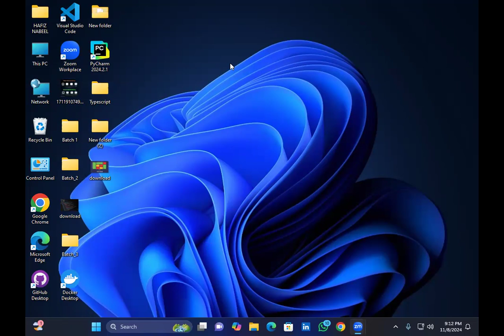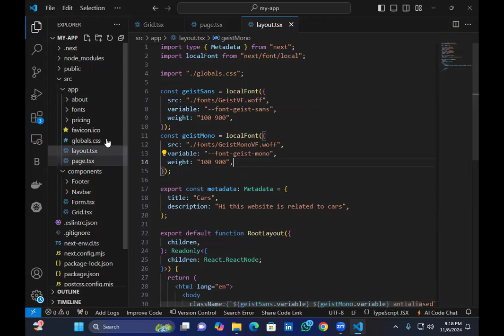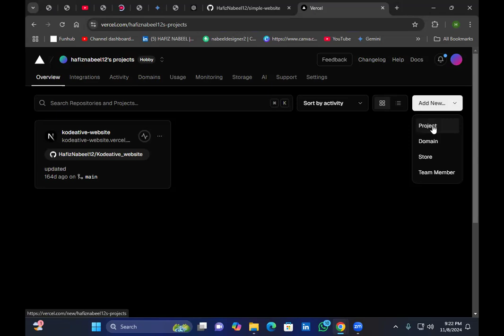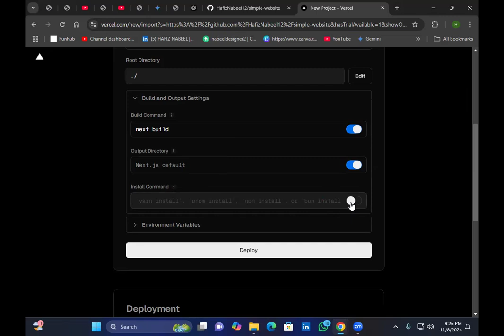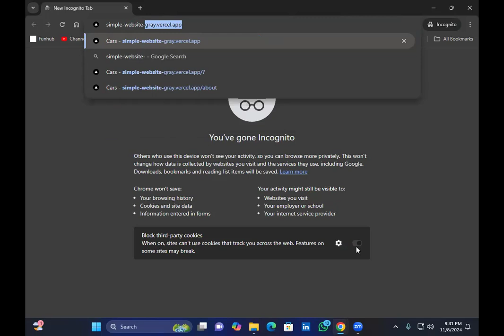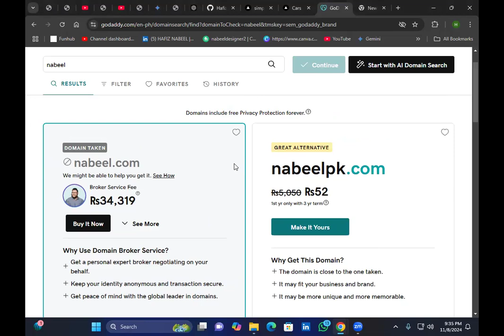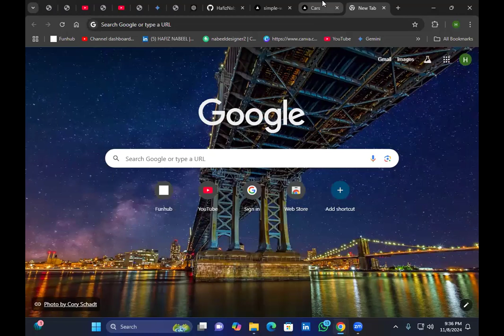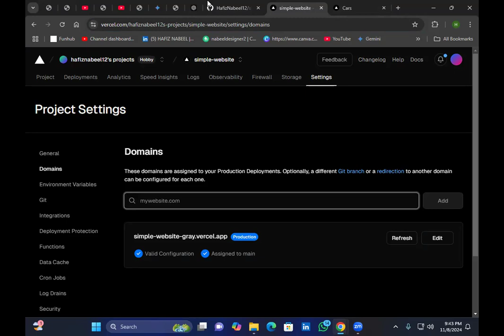Vercel Basics | Batch 1 | Web Development Course